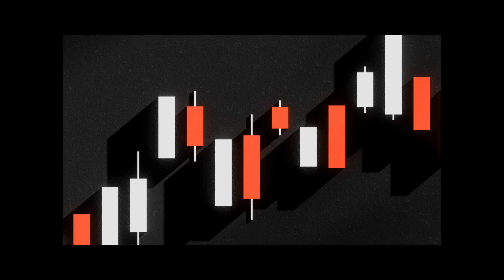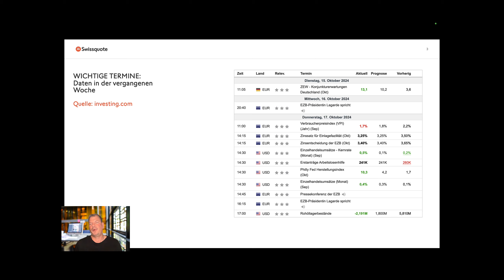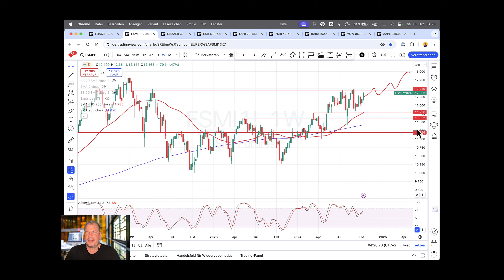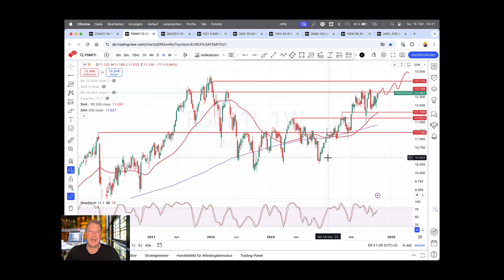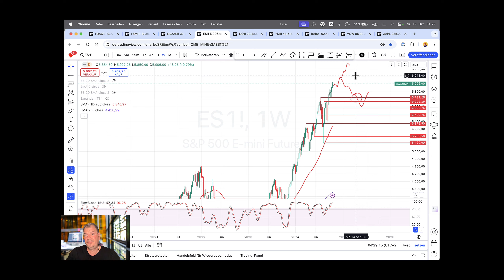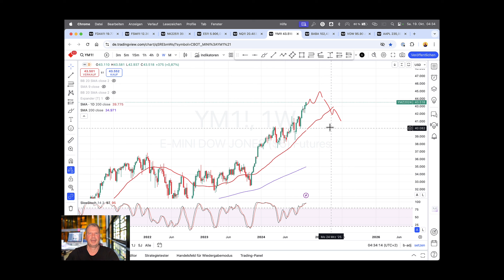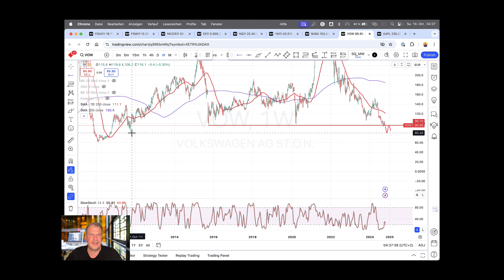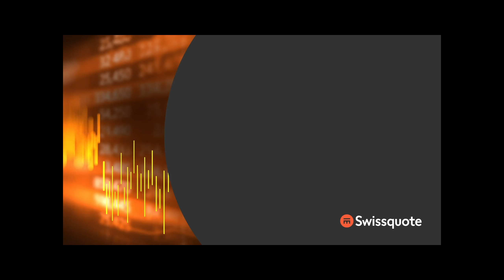Raketen-Rallye ohne Ende - auch nach den Wahlen?! | Die Marktwoche | Swissquote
Die Märkte sind vollkommen unbeeindruckt vom Weltgeschehen. Selbst die bevorstehenden Wahlen in den USA können die Käufer nicht aufhalten. Ob es vielleicht doch noch zu einer Korrektur kommt, das bespricht Wieland Arlt, CFTe und Präsident der IFTA in dieser Ausgabe der Marktwoche mit Ihnen.

00:00 Begrüßung und Einleitung
03:28 Aktuelle Daten
07:17 FDAX (Future)
12:07 SMI (Future)
13:46 Nikkei 225 (Future)
16:40 S&P500 (Future)
21:10 Nasdaq 100 (Future)
23:27 Dow Jones (Future)
26:11 AliBaba
28:02 Volkswagen
31:23 Apple
33:51 Abschluss
34:25 Disclaimer